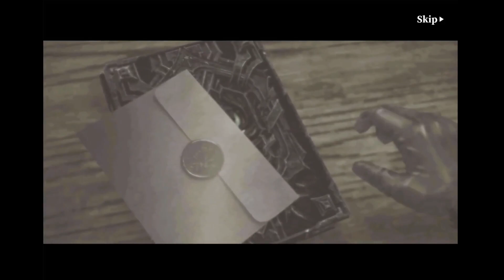Devil May Cry: Peak of Combat gameplay 22/1/2024 (Chapter 3)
This time, I'm doing Chapter 3 on Devil May Cry: Peak of Combat. Unfortunately, the recording had audio crackling so I tried my best to edit that video to mute the audio. Apologies for this situation as I will fix the audio issue for the next gameplay of Devil May Cry: Peak of Combat